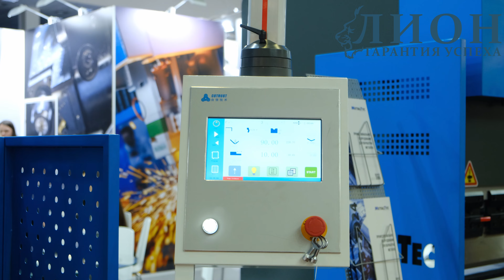Выставка по Металлообработке 2023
Выставка организована «Экспоцентром» при поддержке Министерства промышленности и торговли РФ, под патронатом Торгово-промышленной палаты РФ.

«Металлообработка» – крупнейший выставочный проект в России в области станкостроения и металлообработки, демонстрирующий передовые разработки отечественных и зарубежных производителей станкоинструментальной продукции, а также основная площадка для подписания крупных контрактов.

Выставка дает возможность ознакомиться с новинками рынка, провести переговоры о поставках, найти альтернативных поставщиков металлообрабатывающей продукции, запасных частей, сервисных и инжиниринговых услуг, принять участие в мероприятиях деловой программы и узнать о текущих рыночных трендах от лучших спикеров и специалистов отрасли.
Выставка «Металлообработка» – это ключевое мероприятие отрасли, демонстрирующее передовые разработки российских и зарубежных производителей станкоинструментальной продукции, а также основная площадка для подписания крупных контрактов.